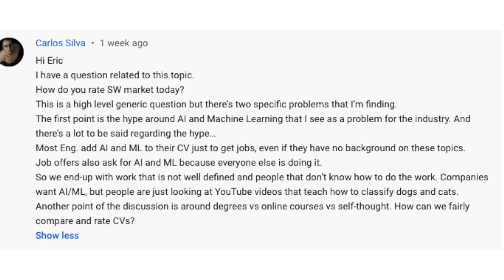AI Development: Reality or Hype? | Unmasking the Truth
In our video, Eric dives into the recent hype of AI and Machine Learning in the software development industry. Breaking down misconceptions and using real-world experiences to examine if the 'need' for AI skills is saturated or barely scratched the surface. From tackling complex questions of the industry to a discussion around degrees vs online courses vs self-taught qualifications, it's all here. You'll also learn how to optimize your CV to stand out in the crowd.